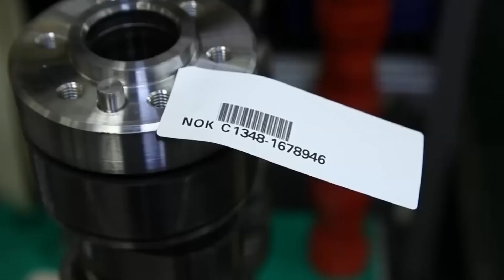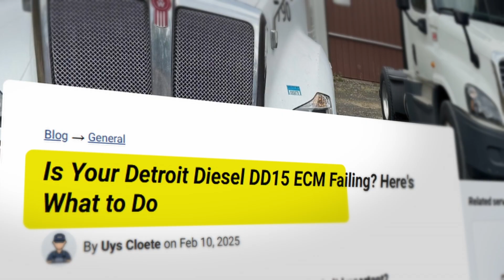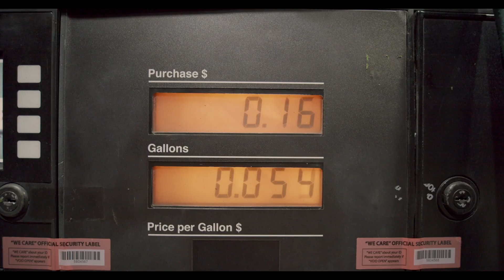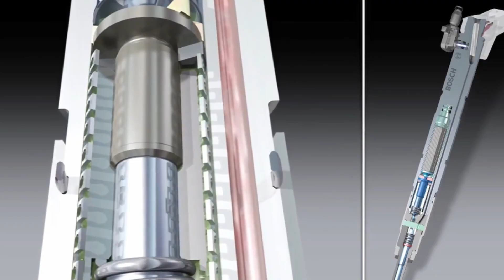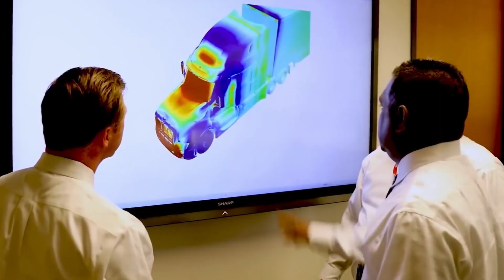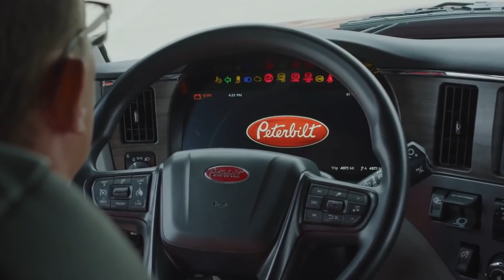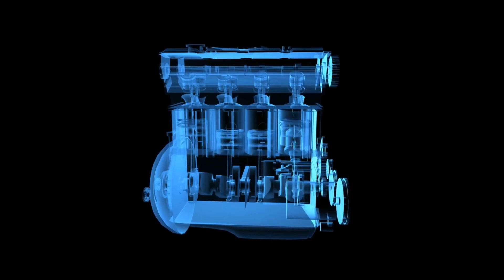PACCAR MX-13: The European Engine That's DESTROYING American Diesels (The Shocking Truth)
The Paccar MX-13 is changing the heavy-duty truck engine landscape, but how does it compare to the competition? This video explores the details of this commercial truck engine, examining its diesel technology and impact on fleet efficiency. Is this the future of trucking innovation?